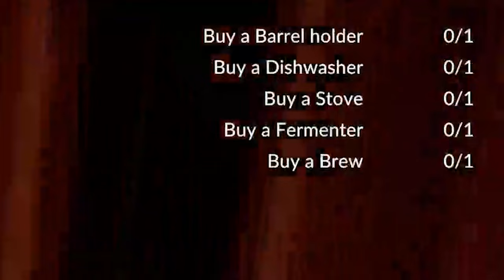Exclusive First Look At Ale And Tale Tavern - Sneak Peek Demo!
In this video we will be having our first look at this up and coming game Ale and Tale Tavern. Join Fizz on their first day as a Tavern manager and see what they think of the game! This is the demo of the game available in steam. It is due for release on 5th September.